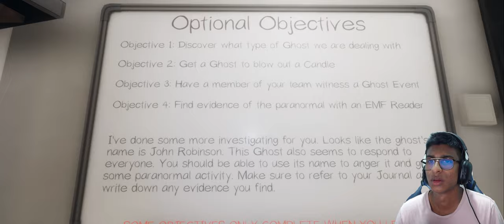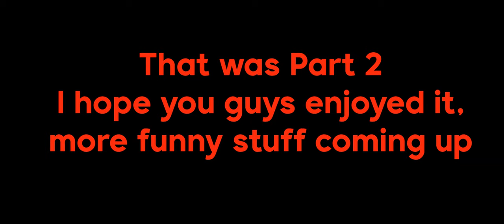Chronicles of John Robinson | Phasmophobia Phun | Part 2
Hey! What's up! This is the second video in the Phasmophobia Phun series I'm creating! I hope you guys enjoy it!

The video may be scary for some people, compared to the first video, this is a bit more scary given that there is an actual ghost you can visually see, but do not fear. I made it so that it's more funny than scary lol. Enjoy! There are more of these coming out!